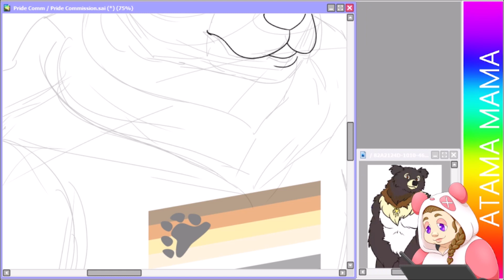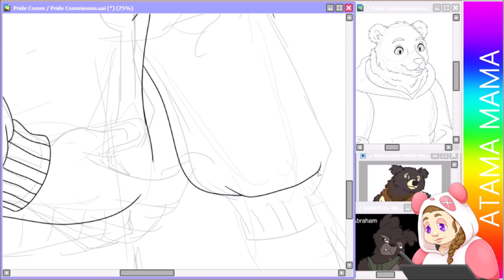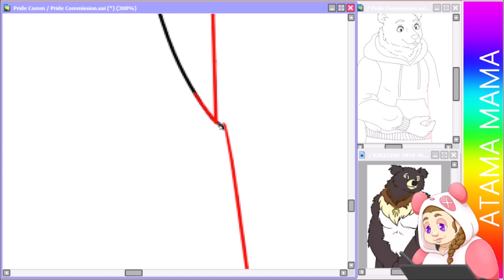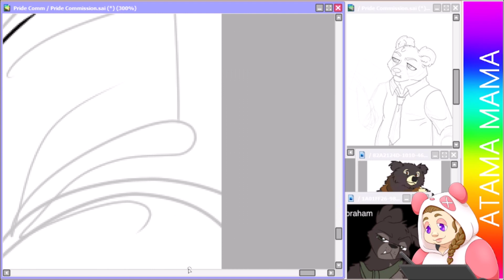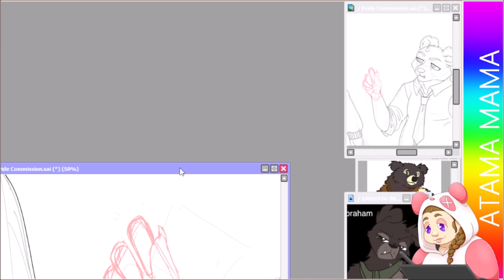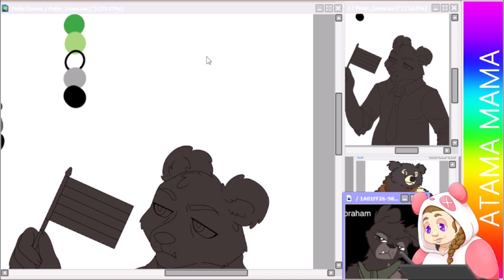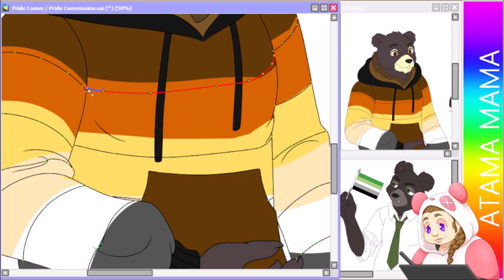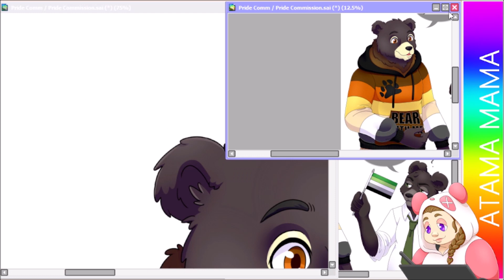Pride Commission - SpeedPaint [Sai]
The long-awaited speedpaint of an OC Comic Panel Commission I received for Pride last year. (To give you an idea of how behind I am on editing and posting videos...)

Approx. Elapsed Time: 5.5 Hours
Art Program: Paint Tool Sai
Tablet: XP-Pen Deco 01 v2 (10x6.25 inch)
Video Program: Windows Movie Maker

"Way Home" - Tokyo Music Walker
"Midnight Snack" - Purrple Cat
"Meadows in the Sky" - Artificial.Music